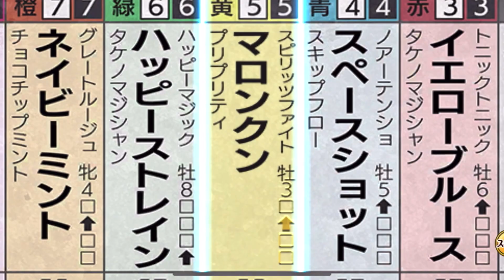【競馬伝説PRIDE】モーリス欲しい！レジェンドガチャを30連引いたよ【ガチャ】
最近ほぼログインしかしてなかったけど久しぶりにやるか😅